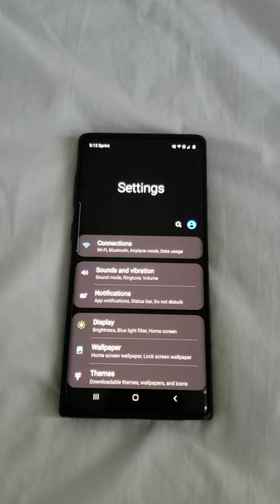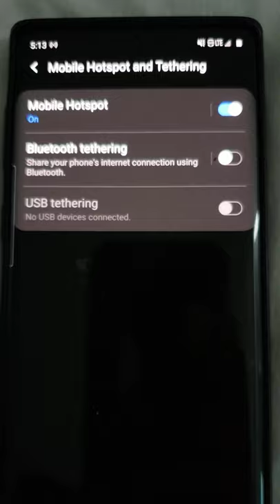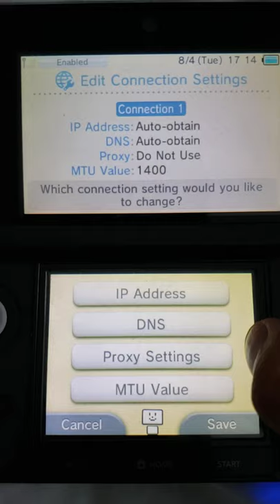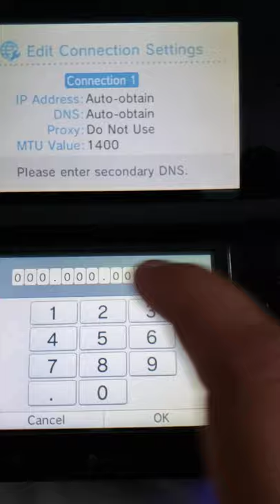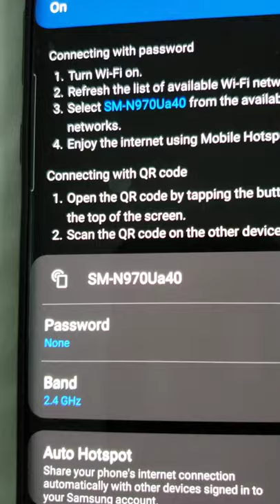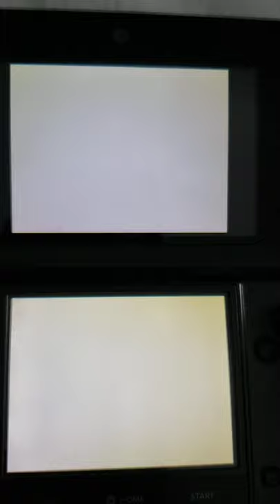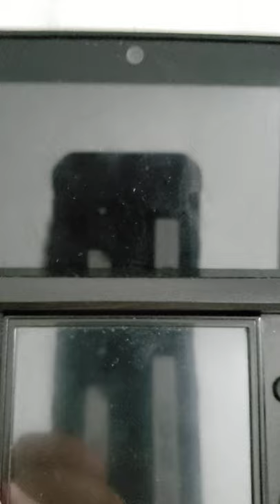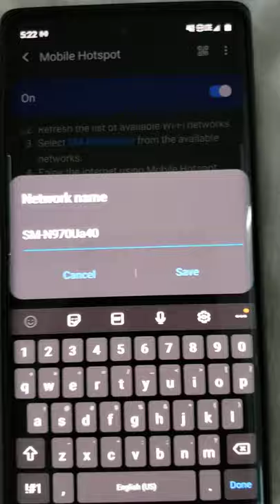How to Get LEGIT Event Pokemon from Gen 5 FOR FREE (August 2020)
Yup, it still works as of August 2020. Make sure you follow the instructions carefully using a 3DS, copy of BW/B2W2, and an Android or Wi-Fi connection that enables access via no password. Enjoy!

New Group Shout Out from Pokemon Sword and Shield: Galar Region

Also, thank you to Sacred Ash Pokemon League for allowing me to share my content!